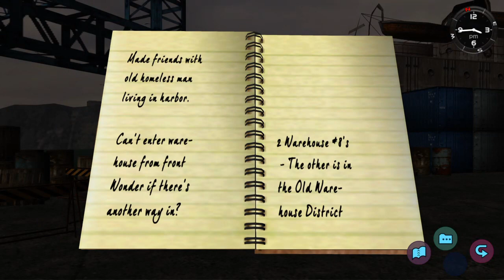Shenmue - Episode 5